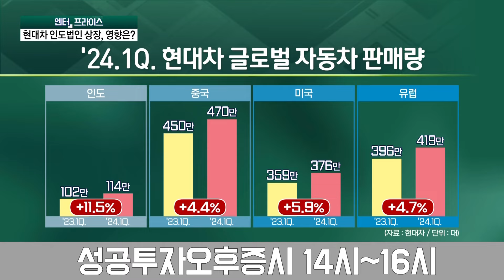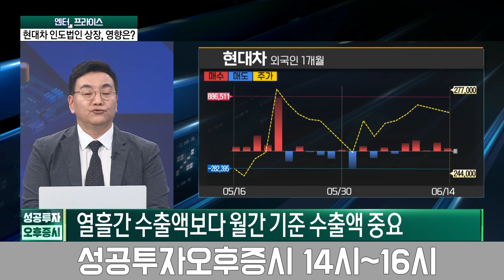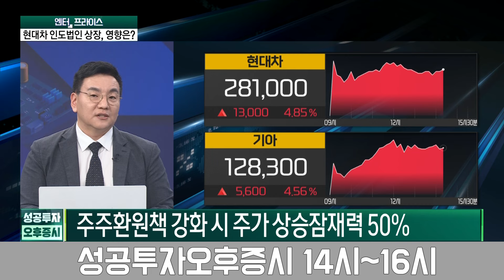현대차, 인도서 최대규모 IPO 신청! "시총 10.5조 증가 효과" 가능하나 / 정호진 기자 / 엔터프라이스 / 성공투자 오후증시 / 한국경제TV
● 이근형 앵커
출연자 : 정호진 기자, 지수희 기자, 김성훈 MHB파트너스 이사